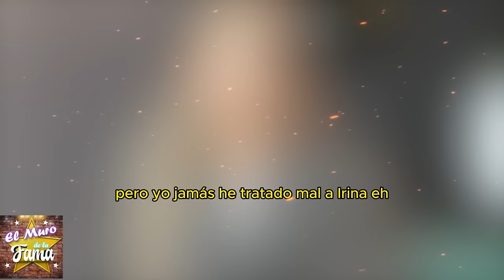🔥💔sale la cruda verdad ¿IRINA BAEVA engaña a GABRIEL SOTO con JUAN OSORIO?💔🔥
“La ruptura entre Gabriel Soto e Irina Baeva ha sido el foco de intensas especulaciones y controversias, y no parece haber una solución a la vista. El nivel de drama y tensión ha alcanzado niveles que ni en las telenovelas más apasionadas se verían, con acusaciones de infidelidad y traiciones que han salido a la luz.”
“Pero claro, si Irina y Gabriel logran manejar esta situación con transparencia y honestidad, podrían salir más fuertes que nunca, demostrando una vez más que incluso las relaciones más complicadas pueden superarse cuando hay verdadero compromiso y amor.”
“La situación entre Gabriel Soto e Irina Baeva está alcanzando niveles de drama y tensión inimaginables. Con rumores de infidelidad y traiciones que han sacudido tanto a las redes sociales como a los medios de comunicación, parece que la relación está en un punto de no retorno.”
“Sin embargo, si Irina y Gabriel son capaces de enfrentar estos desafíos con sinceridad y comunicación abierta, hay una posibilidad real de que puedan transformar esta crisis en una oportunidad para fortalecer su vínculo, mostrando a todos que el amor verdadero puede vencer incluso los obstáculos más difíciles.”

Entertainment
Television program
noticias de espectaculos
espectaculos noticias
noticias de la farandula
tv mexicana
Televisa espectaculos
chismes
escandalo de los famosos 2024
farandula 2024
chisme de farandula
karol tamiko
programa hoy
suelta la sopa
polemica
Ventaneando